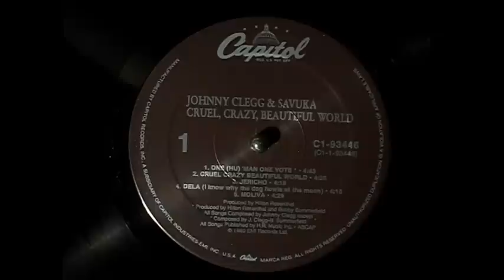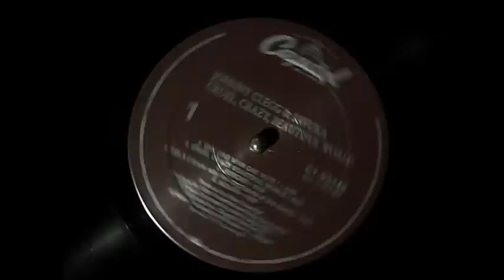Johnny Clegg & Savuka - Jericho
from the album "Cruel,Crazy Beautiful World"